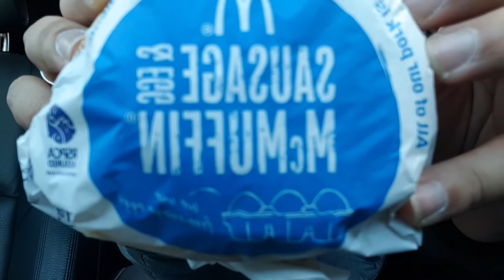ASMR McDonalds Breakfast Menu ( Hashbrown + McMuffin) | REAL EATING SOUNDS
Hi guys,

This is another ASMR video where I am eating McDonald's breakfast and recorded the eating sound.